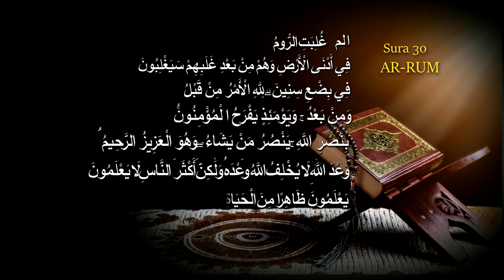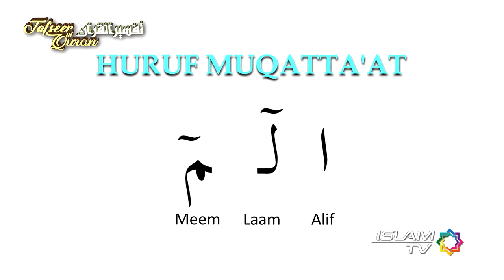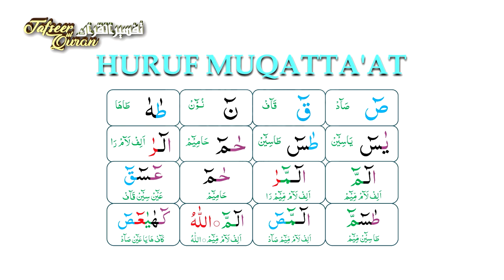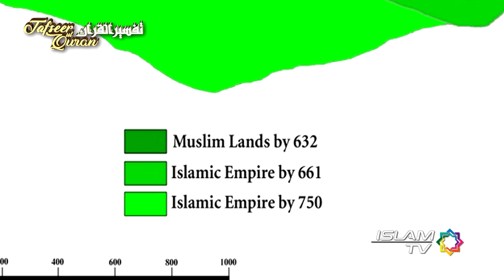Tafseer ul Quran by Abdelghani Benyahya Surah AR- RUM- 1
A Brief Explanation of Quran in Simple English